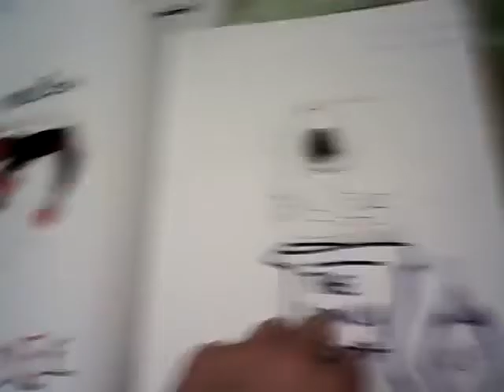Drawings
This is my own personal drawings (most of them are 30 min drawings.) Keep living Gath💀🎩